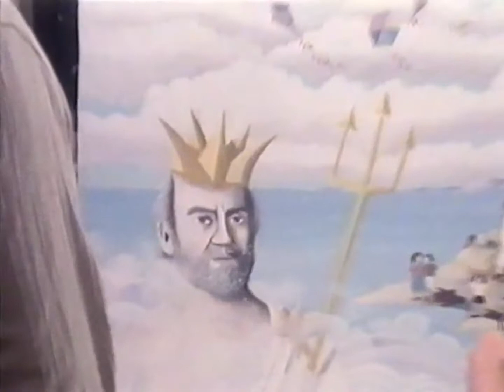No matéis mi planeta por favor - Verano Azul 1981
Inolvidable canción para los amantes de la mejor serie española de los 80s y más allá.
Julia canta junto a los chicos y Chanquete, "No matéis mi planeta por favor" una escena preciosa del capítulo 2 de la serie "Verano Azul" 1981
Justo al final del video puedes ver a Maria Garralón cantando en directo.